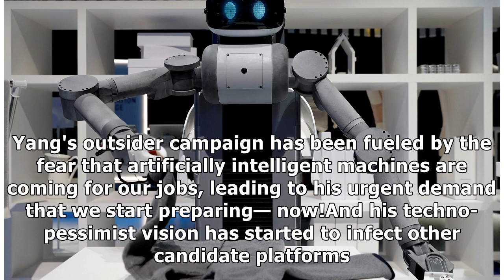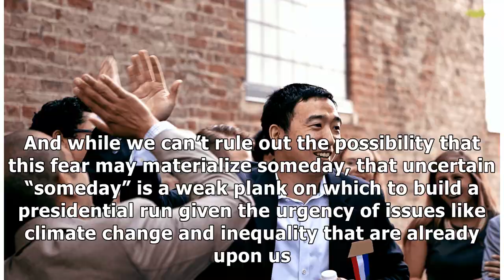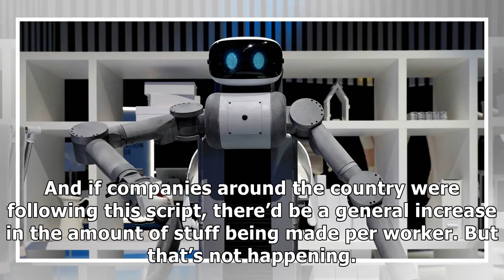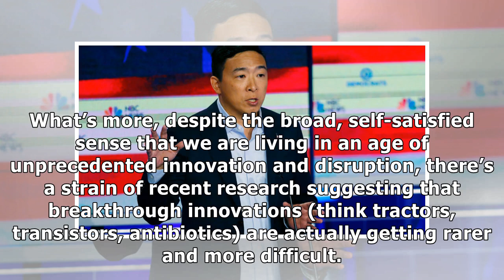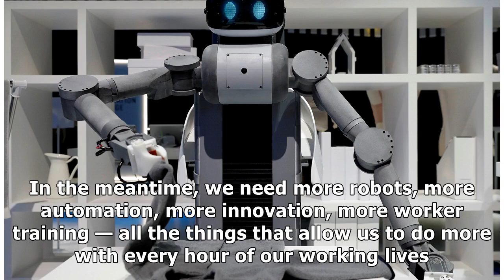Opinion | Andrew Yang is wrong. We need more robots, not fewer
Sometimes the future is easy to predict. For instance, at Thursday night’s Democratic debate, candidate Andrew Yang is almost certain to fret about the possibility of a robot takeover. Yang's outsider...